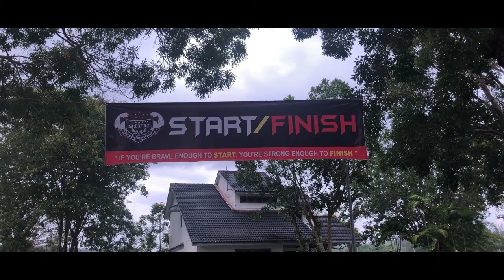Exercise is a myth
we almost died. sepitar sejahtera ultimate challenge 2020 adalah solusi gagal buat pemalas. anything else is in the video. enjoy